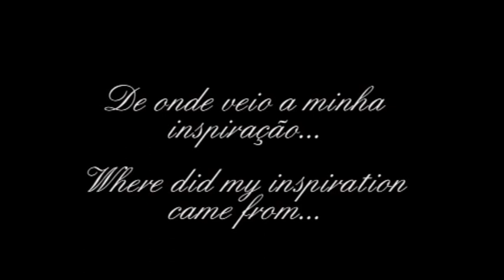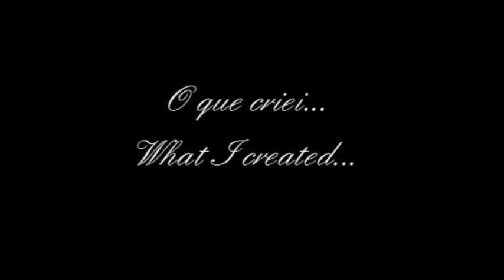Altered Book: No Bosque * In the Woods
Este Altered Book foi terminado em 20 de janeiro de 2011.
Um livro alterado é uma forma de arte que usa mixed media e que altera um livro da sua forma original para uma forma diferente, alterando a sua aparência e / ou significado.
É assim possível com livro antigo, novo, reciclado, etc. e através de cortes, rasgões, queimaduras, colagens, dobragens, tintas, etc. e acrescentando fios, folhas de ouro, fotos, selos, objetos de metal ou de borracha, usando o berbequim , colocando parafusos, etc. criar algo completamente diferente e simplesmente original. O artista pode ainda adicionar bolsos e nichos para armazenar cartões e etiquetas, pedras ou outros objetos tridimensionais. Alguns mudam completamente a forma do livro, outros podem até usar vários livros na criação da peça de arte.
Os livros alterados podem ser tão simples como a adição de um desenho ou texto numa página, ou tão complexo como a criação de uma escultura intrincada.
PS -- As molas da roupa serviam para definir o espaço de filmagem, não deviam ter aparecido... Desculpem lá.

This Altered Book was finished in January 20, 2011.
An altered book is a form of mixed media artwork that changes a book from its original form into a different form, altering its appearance and/or meaning.
An altered book artist takes a book (old, new, recycled or multiple) and cuts, tears, glues, burns, folds, paints, adds to, collages, rebinds, gold-leafs, creates pop-ups, rubber-stamps, drills, bolts, and/or be-ribbons it. The artist may add pockets and niches to hold tags, rocks, ephemera, or other three-dimensional objects. Some change the shape of the book, or use multiple books in the creation of the finished piece of art.
Altered books may be as simple as adding a drawing or text to a page, or as complex as creating an intricate book sculpture.
PS - The clothes pins were used to define the shooting space, should not have appeared... Sorry.